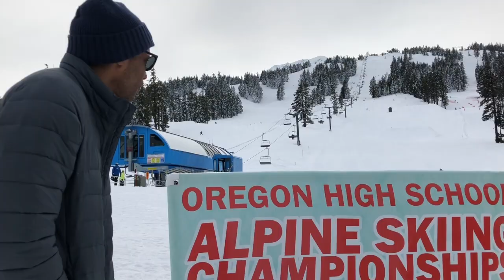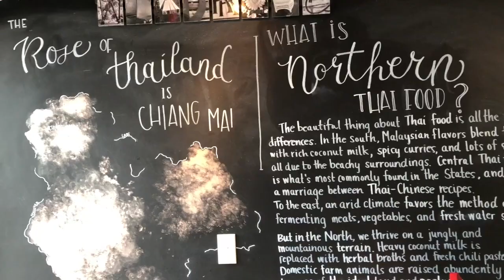EPISODE 12: MT. BACHELOR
This week we’re headed to Mt Bachelor, located 22 miles west of Bend Oregon. It has over 4,300 acres of lift-accessible terrain and it has the highest skiable elevation in all of Oregon and Washington. Mt Bachelor also has a fairly long skiing season starting in November and lasting well into May.

We decided to come here to try our hand at a sport we know nothing about: skiing.